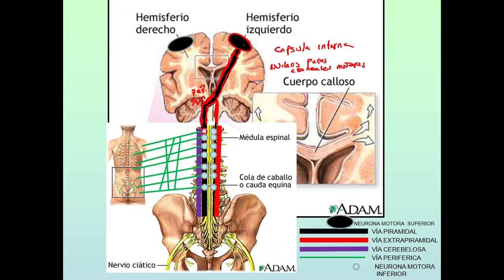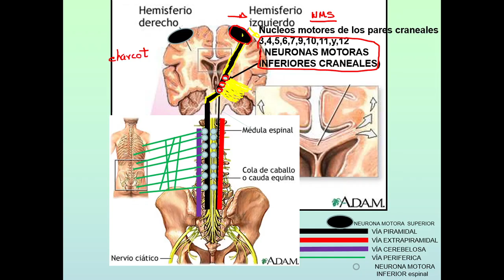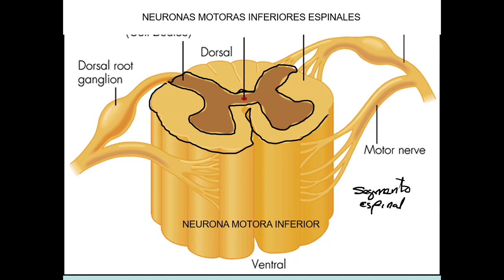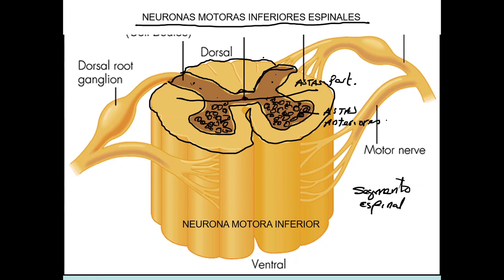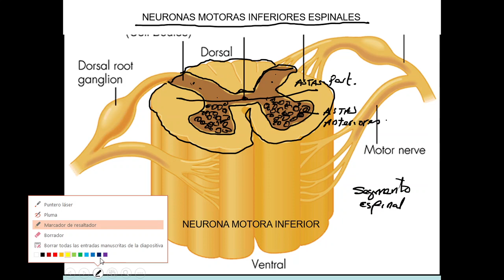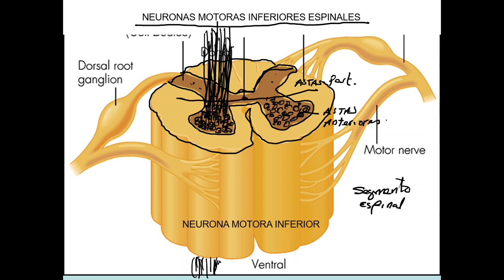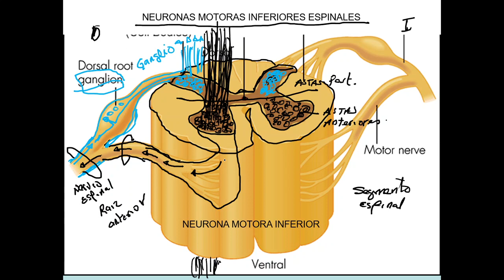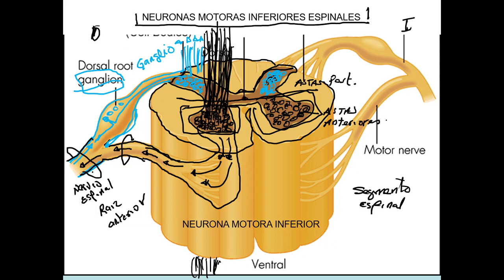marcha y mov anormales 2